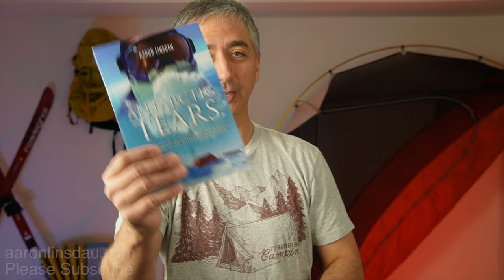What Waking Up In Sub Zero Feels Like Winter Camping (4k UHD)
What Waking Up In Sub Zero Feels Like Winter Camping. It is really cold in the morning sometimes when you are winter camping. What does it actually look and feel like when you are doing it? I take you to one of my colder expeditions at -30ºF (-35ºC) when I'm waking up and dealing with filming and my lack of desire to get out of my sleeping bag.

ice axe glacier everest denali climbing mountaineering adventure expedition cold double boot triple boot

BOOKS
Adventure Expedition One
How to Keep Your Feet Warm in the Cold
Jackson Hole Hiking Guide
Lost at Windy Corner
Mountaineering: The Freedom of the Hills
The Most Crucial Knots to Know

SHOWS
World Beyond at Amazon
Antarctic Tears film